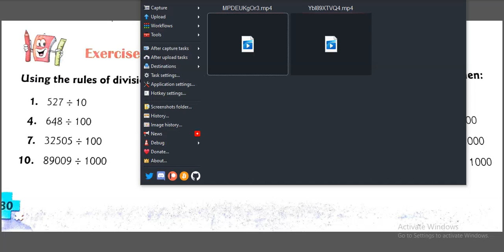class 4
maths